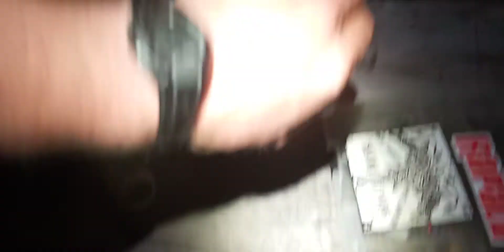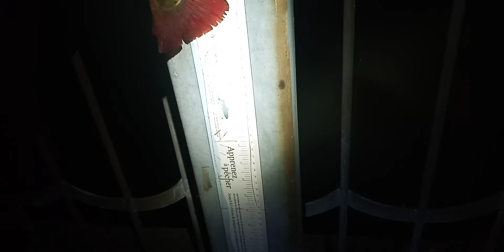September 2, 2021